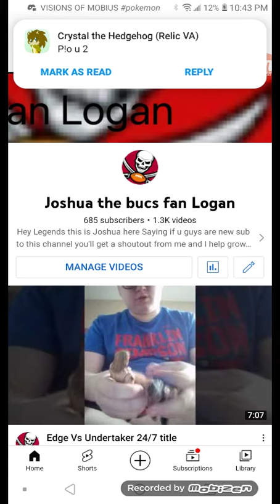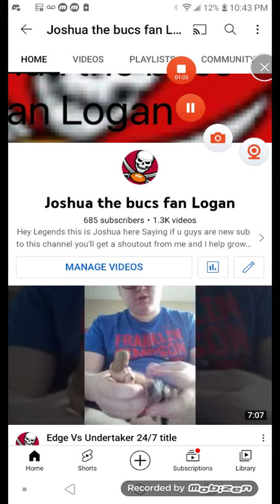News plus Shoutouts